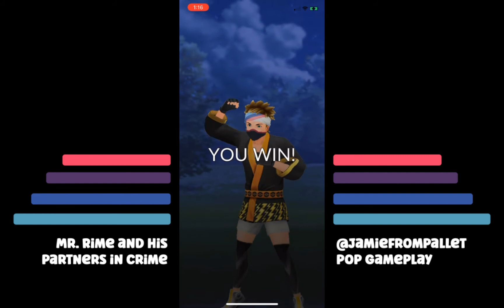Rival Top-Lefted Match After Nidoqueen, Mr. Rime & Scrafty beat Alolan Ninetales & Obstagoon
Hello World! What's up?! JamieFromPallet here to show you a Player vs Player (PVP) battle from Pokemon Go in which I ran Mr. Rime and his partners in crime, Nidoqueen and Scrafty. They take on a team of Alolan Ninetales and Obstagoon.